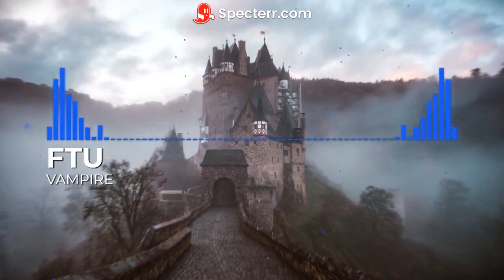Vampire - Dark Type Drill Beat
A vampire is a mythical creature that subsists by feeding on the vital essence (generally in the form of blood) of the living. In European folklore, vampires are undead creatures that often visited loved ones and caused mischief or deaths in the neighbourhoods they inhabited while they were alive. They wore shrouds and were often described as bloated and of ruddy or dark countenance, markedly different from today's gaunt, pale vampire which dates from the early 19th century. Vampiric entities have been recorded in cultures around the world; the term vampire was popularized in Western Europe after reports of an 18th-century mass hysteria of a pre-existing folk belief in the Balkans and Eastern Europe that in some cases resulted in corpses being staked and people being accused of vampirism.

USAGE:
Absolutely ANY USE of my beats (Including leased beats) require credit in the title AND/OR in the description: (Prod. by Origin). There are NO exceptions.
Any social media use of my beats require credit to me IN THE CAPTION @Beats.Origin